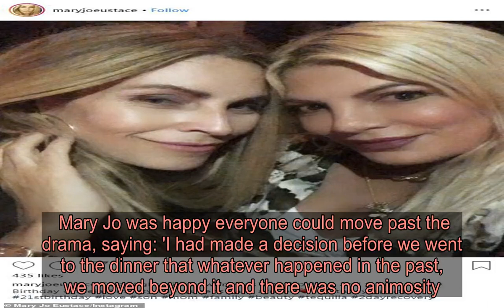Tori Spelling looks like BFFs with her husband's ex Mary Jo Eustace in selfie... years after cheatin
Tori Spelling has made peace with the past. The 90210 actress, 48, is continuing her friendship with her husband's ex-wife, Mary Jo Eustace, as the pair celebrated the holidays with their 'blended family.' The women looked practically like BFFs while taking a selfie together on Friday, making it hard to believe the pair were embroiled in scandal nearly 15 years ago, after Dean McDermott left Mary Jo to be with Tori.    Tori marveled at the fact they were even able to take the photo as she posted the snap onto her Instagram account. 'Something good came out of 2019...' Tori wrote. '14 years ago I never thought this pic would ever happen. Society tells us ex's can't be friends. Society SUCKS! I truly enjoy this new friendship I've formed with my hubby's ex @maryjoeustace . And, tonight we started a new blended family tradition celebrating the holidays together. Me, @imdeanmcdermott , @maryjoeustace , @thejackmonty , @liamaarocdermott , @stelladmcdermott , @lola_ace1 , Hattie, Finn, and Beau . blendedisbest ourfamily #2020 mcdermottspellingeustace.' Mary Jo posted the same photo onto her Instagram account, and though she didn't go into as much detail as Tori, her 'Who the f**k knew' hashtag said it all.'Post Christmas celebration with @torispelling and @imdeanmcdermott fun family blendedfamily new tradition whothef**kknew #2020.' Dean infamously cheated on Mary Jo with Tori, and then went on to wed the 90210 actress just three months after finalizing his divorce in 2006. Mary Jo recently recounted on the Daddy Issues podcast how they were able to set their feud aside after their son Jack celebrated his 21st birthday.  Dean had Mary Jo's phone number blocked prior to the party, but unblocked her and was able to join her for their son's dinner with Tori.  The party ended up being the perfect opportunity for the group to bury the hatchet. Mary Jo was happy everyone could move past the drama, saying: 'I had made a decision before we went to the dinner that whatever happened in the past, we moved beyond it and there was no animosity.''I really just wanted to move on. Dean and Jack are getting along famously, they are getting along really great which I love. Tori and I have been dealing with each other on a different matter, and she’s been fabulous and understanding and wonderful.' The women even took a selfie at the bash, and Mary Jo posted the photo onto her Instagram account.'Epic Night with new friends @torispelling and family. Happy Birthday @thejackmonty The Queens have arrived,' she captioned the photo.